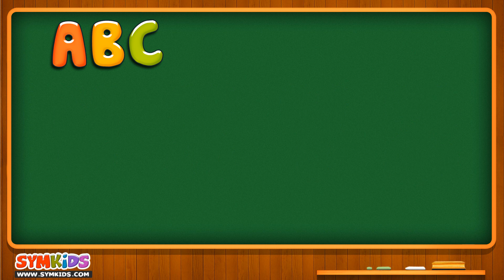ABC Song for kids | Alphabet songs